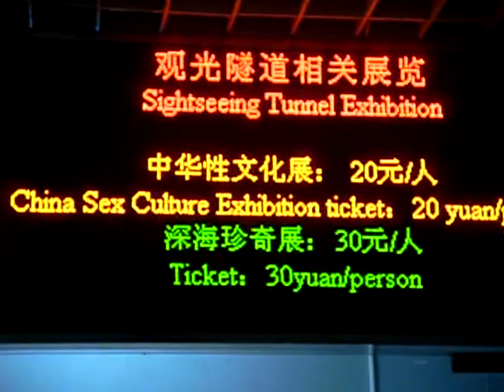Yasir in Shanghai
This is bund area in Shanghai. Famous tourism spot.